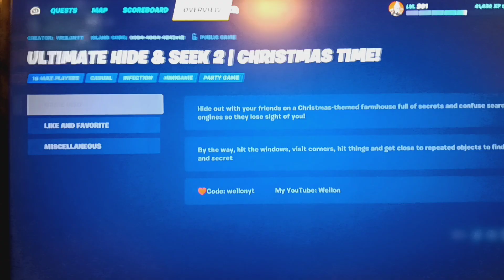Fortnite duo+ hide and seek